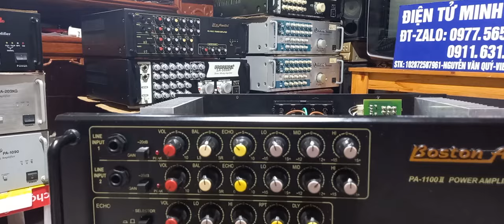Boston PA 1100 II KOREA máy đẹp lh 0977-565-277